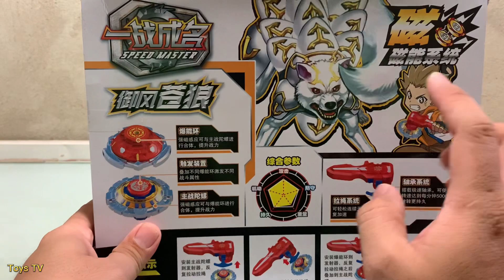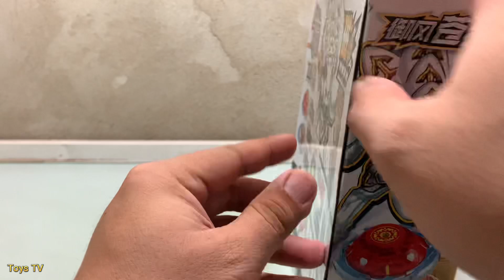Con Quay Vô Cực Sói Trắng Băng Giá 2 Tầng Từ Tính - Infinity Gyro | Toys TV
Đây là Video chi tiết về sản phẩm

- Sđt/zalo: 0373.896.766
- Địa chỉ Shop: Số 50 đường số 3A, Phường Tân Tạo A, Quận Bình Tân, TP.HCM.
- 🆘 © Bản quyền thuộc về Toys TV (Shop Nhân Tài).